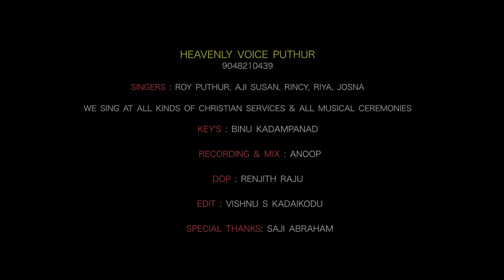വന്ദ്യ സ്ലീബാ തരുവിൻമേൽ...... Heavenly voice Puthur